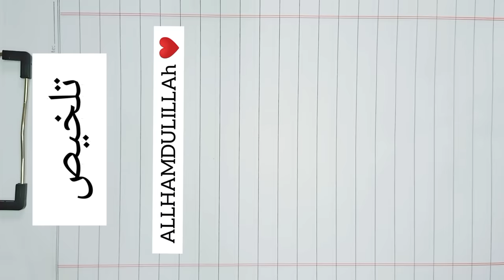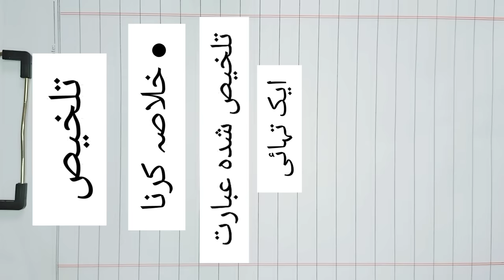Urdu Paper Presentation for Board Exams 1st year Paper Presentation Talkhees likhny ka tariqa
غزل کی تشریح

نظم کی تشریح

سبق کی تشریح

اسلامیات مطالعہ پاکستان اردو کے پیپرز حل کرنے کا طریقہ

خلاصہ نویسی

اردو میں کٹ مارکر سے لکھنے کا طریقہ

اشعار قول اور حوالے لکھنے کا طریقہ

How to write fast. ✨✨✨

How to Watch my videos

مرکزی خیال

 Full Marks in Arts Subjects In sh Allah 🤗

School / College

Poems Explanation

درخواست نویسی

Application

Summary Paper Presentation

Cut Markers???

Numericals Best Paper Presentation

English Full Paper Presentation for Board Exams

Story Writing

نثر نظم اور غزل کی تشریح یاد کرنے کا طریقہ

How to draw Margin Lines??

English stylish letters calligraphy for beginners

English Calligraphy for Beginners

urdu writing with marker#presentationtipsinenglish presentationcoaching presentationskills presentationofdata presentationmatters presentationexample presentationofnumbersinnumberline presentationofmarynovena presentationnight presentationnight tiktok
presentationtipsinenglish presentationcoaching presentationskills presentationofdata presentationmatters presentationexample presentationofnumbersinnumberline presentationofmarynovena presentationnight presentationnight tiktok